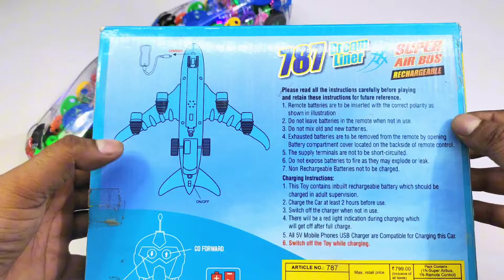remote control airplane unboxing || transparent car unboxing || helicopter flying test